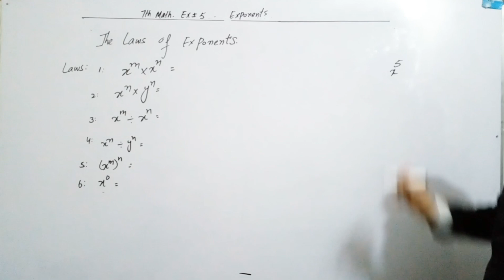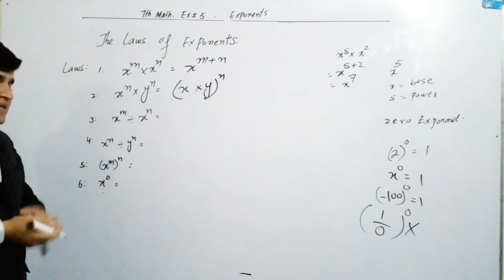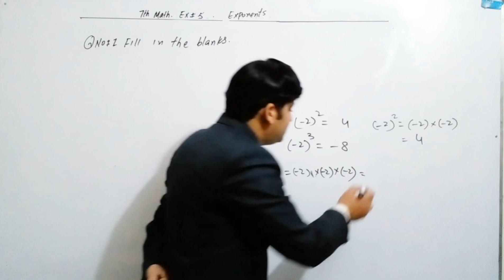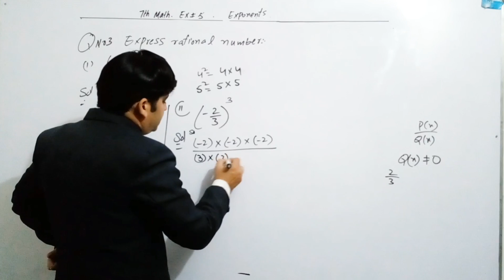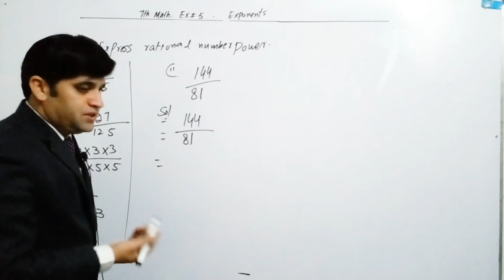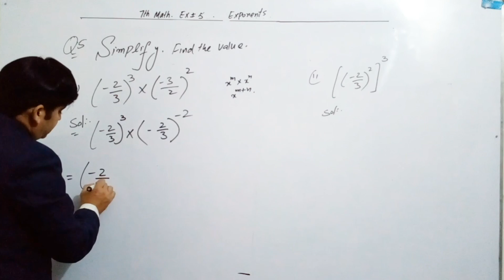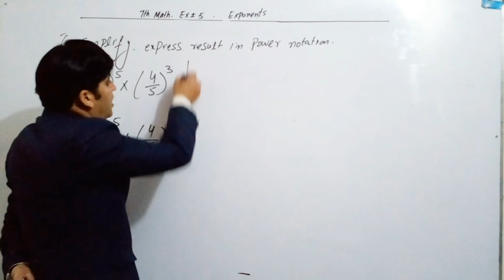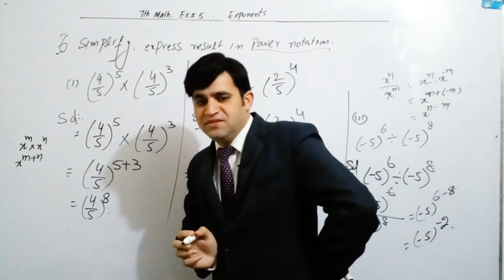class 7th Math Law of exponent|oxford syllabus new coundown Maths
Class 7th Maths oxford syllabus second edition